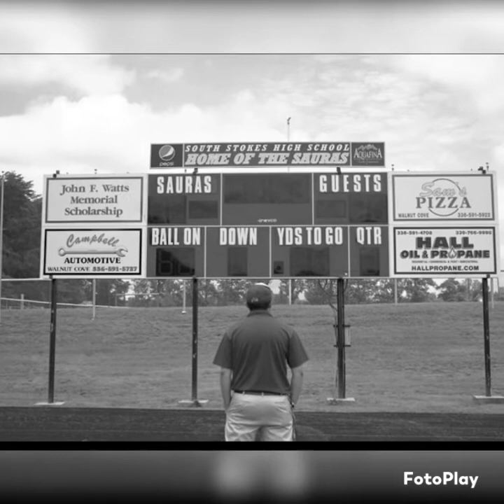Away From The Sun 3 Doors Down (nature video)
The song is away from the Sun by 3 doors down, this video is a tribute to anybody you or somebody else might have lost from suicide and also dedicated to those who live with depression. these might be simple nature pictures to you, but they are a symbol and a reminder of how no matter how dark it might seem the light will shine and no matter how much life puts you down you've got to get back up. this is in no way shape or form ment for a profit all rights for the music go to 3 doors down and any other rightful owners.